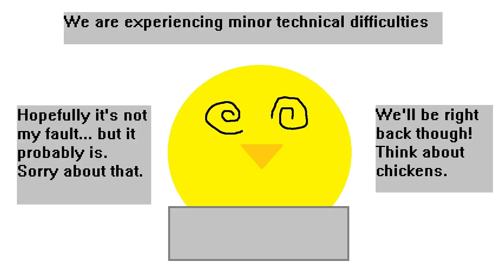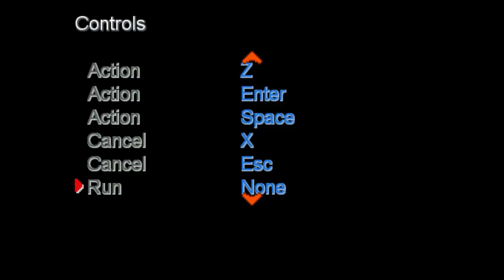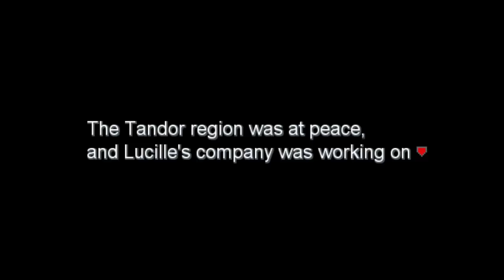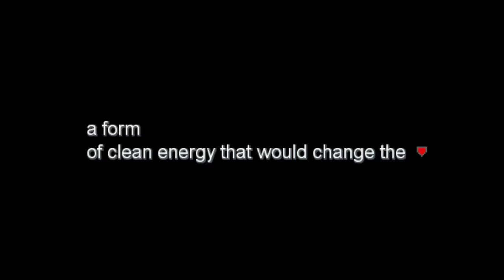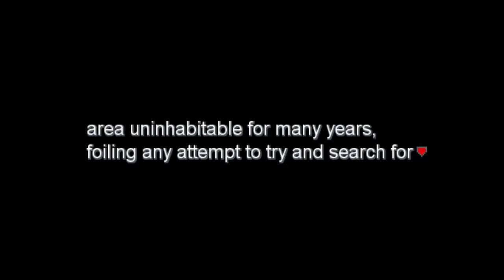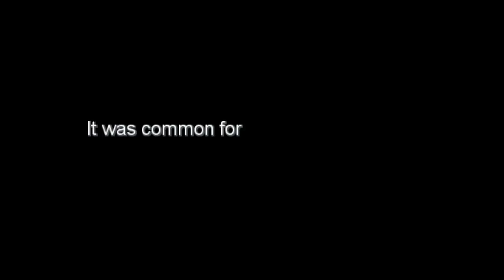Cheap plays Pokemon Uranium pt1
Have I mentioned I love raptors?